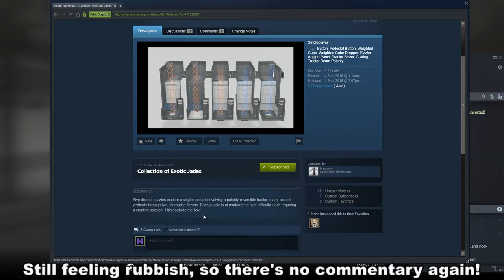[Portal 2] "Collection of Exotic Jades" by bryonpav